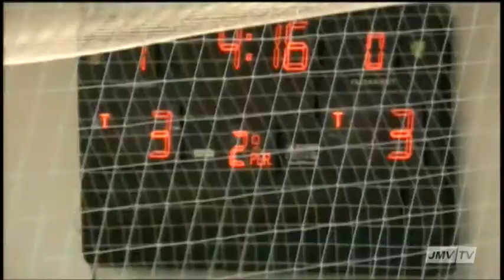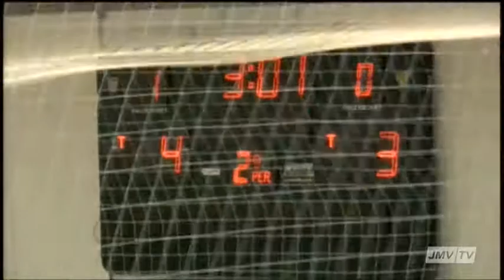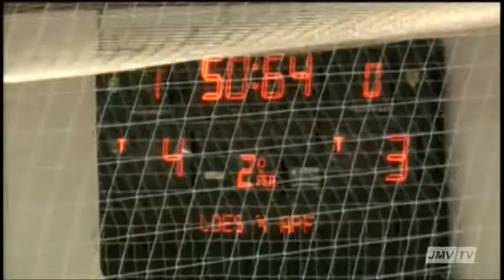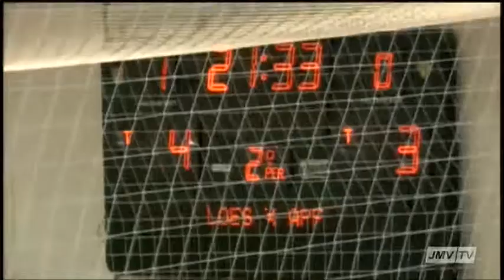Bloco 12 Torneio de Verão 2012 Final LOES 4 X 3 APF 03 02 2012